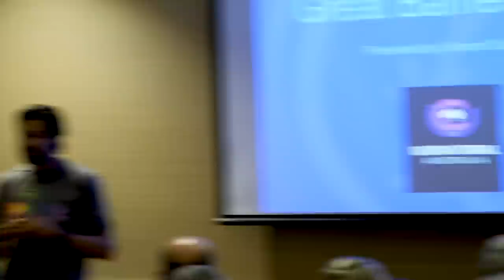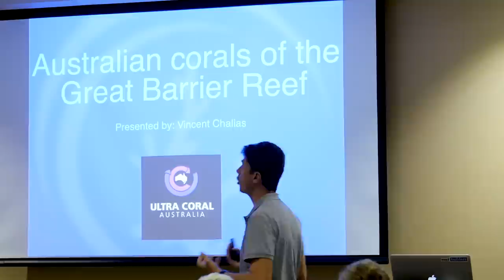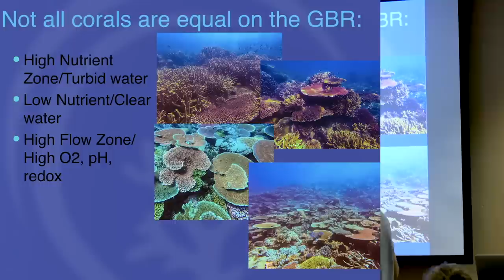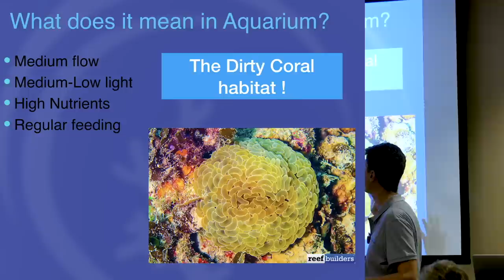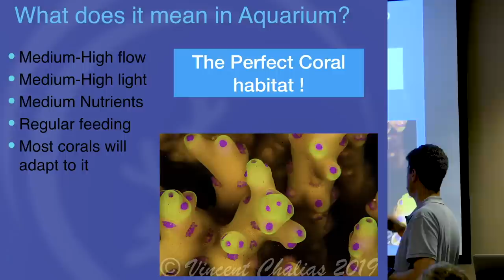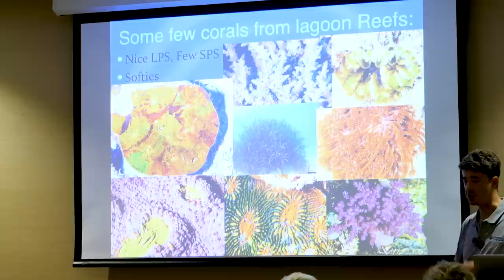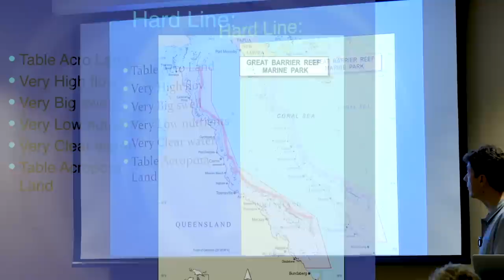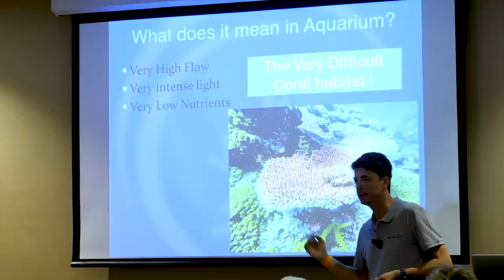The Corals of Australia, by Vincent Chalias @ ReefStock Australia 2019